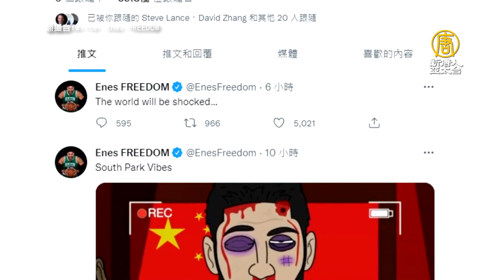被火箭隊釋出 坎特動畫揭中共霸凌 談NBA壓力